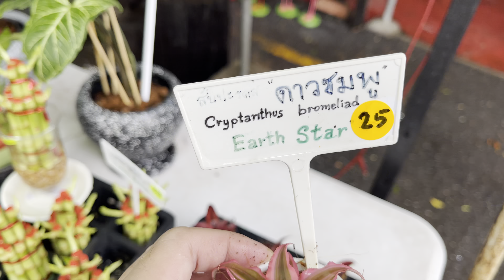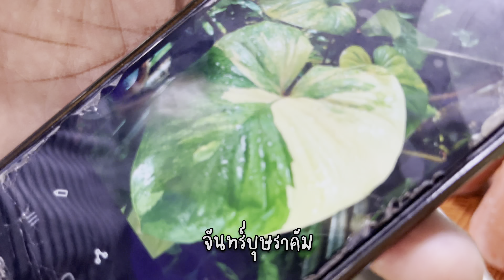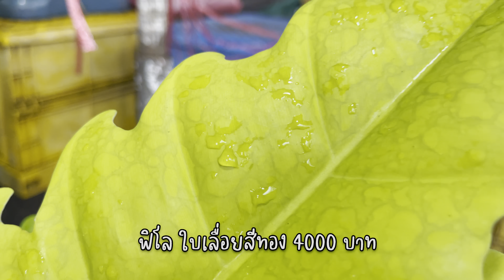ตลาดต้นไม้จตุจักร เปิดแล้ว! ไม้ด่าง ฟิโล อโลคาเซีย มอน ก้ามกุ้ง กล้วยด่าง แคคตัส I 8 กย 2021I Part 1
มาแล้ว!  Part 1 ตลาดต้นไม้จตุจักร มีต้นไม้ในประแสเพียบ ฟิโล มอนสเตอร่า อะโลคาเซีย พลูฉลุ เสน่ห์จันทร์ บุษราคัม ด่างฮาล์ฟ ด่างวากิว เพียบเลย แต่ต้นไม้เล็กราคาถูกก็มีให้เห็นไม่น้อยเลย มาเลือกดูต้นไม้เพลินๆ กันนะทุกคน

arrived!  Part 1 Chatuchak Tree Market  There are a lot of trees in the stream, Philo, Monstera, Alocasia, Openwork Plum, Sanaechan, Topaz, Half alkali, Wagyu alkali, but there are also many small and cheap trees.  Come check out the trees and enjoy everyone.